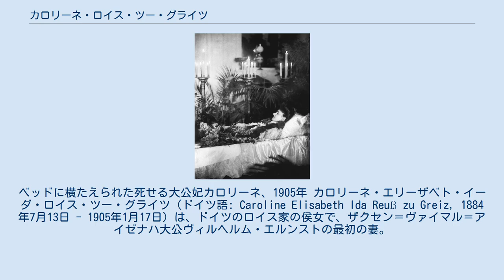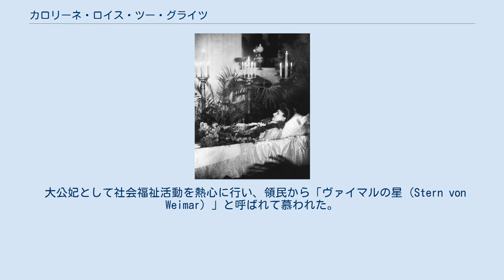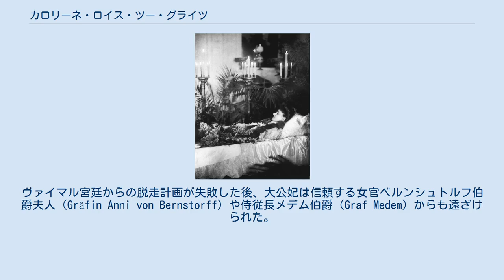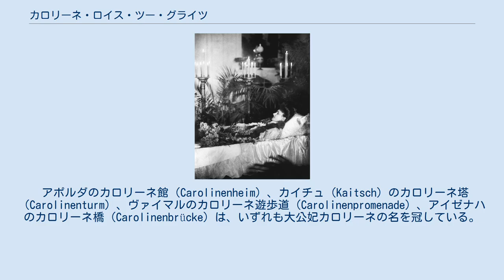カロリーネ・ロイス・ツー・グライツ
ザクセン＝ヴァイマル＝アイゼナハ大公妃
ベッドに横たえられた死せる大公妃カロリーネ、1905年 カロリーネ・エリーザベト・イーダ・ロイス・ツー・グライツ（ドイツ語: Caroline Elisabeth Ida Reuß zu Greiz, 1884年7月13日 - 1905年1月17日）は、ドイツのロイス家の侯女で、ザクセン＝ヴァイマル＝アイゼナハ大公ヴィルヘルム・エルンストの最初の妻。
 兄系ロイス侯ハインリヒ22世とその妻でシャウムブルク＝リッペ侯アドルフ1世ゲオルクの娘であるイーダの間の三女として生まれた。
1903年4月30日にビュッケブルクにおいて、ザクセン大公ヴィルヘルム・エルンストと結婚した。
父が前年に他界しており、兄ハインリヒ24世は重度の知的障害者だったため、婚儀はやむなく母イーダの実家であるビュッケブルク宮廷の世話で行われたのである。
結婚式にはオランダ女王ウィルヘルミナとドイツ皇帝ヴィルヘルム2世も出席した。
 2人の姉たちがいずれも身分の低い男性と恋愛結婚をしていたこともあり、カロリーネは自分だけが王侯間の政略結婚の犠牲になることを嫌がって、この縁談に抵抗した。
彼女は婚約中はヴィルヘルム・エルンストに冷たく接し、婚礼の前夜、仲人役の皇帝ヴィルヘルム2世にこの縁談を差し戻すように嘆願した。
皇帝はスキャンダルを嫌って彼女の願いを聞き入れず、帝国大元帥としてヴィルヘルム・エルンストに向かって「結婚しなさい」と命令を下した。
 大公妃として社会福祉活動を熱心に行い、領民から「ヴァイマルの星（Stern von Weimar）」と呼ばれて慕われた。
また、夫の呼び寄せたマックス・リーバーマン、マックス・クリンガー、ハリー・ケスラー、アンリ・ヴァン・ド・ヴェルドといった文化人、芸術家、建築家にも援助を惜しまなかった。
一方、粗暴で短気なヴィルヘルム・エルンストとの結婚生活は極めて不幸なもので、夫妻の間には子供も生まれなかった。
激しい夫婦喧嘩が繰り広げられ、カロリーネは何度も脱走を試み、やがて鬱病に陥った。
ヴァイマル宮廷からの脱走計画が失敗した後、大公妃は信頼する女官ベルンシュトルフ伯爵夫人（Gräfin Anni von Bernstorff）や侍従長メデム伯爵（Graf Medem）からも遠ざけられた。
 カロリーネは結婚から2年も経たないうちに、20歳で死去した。
死因は公式発表では急性肺炎とされたが、彼女の死に関する報道は、大公妃が自ら命を絶ったことをほのめかしていた。
カロリーネはヴァイマルの大公家霊廟（ドイツ語: Weimarer Fürstengruft）に葬られた最後の人物となった。
夫は1910年にザクセン＝マイニンゲン公女フェオドラと再婚した。
 アポルダのカロリーネ館（Carolinenheim）、カイチュ（Kaitsch）のカロリーネ塔（Carolinenturm）、ヴァイマルのカロリーネ遊歩道（Carolinenpromenade）、アイゼナハのカロリーネ橋（Carolinenbrücke）は、いずれも大公妃カロリーネの名を冠している。
 ^ Erika von Watzdorf-Bachoff: Im Wandel und in der Verwandlung der Zeit; Steiner, Stuttgart, 1997, S. 120 ^ pickelhauben.net: Thuringian States ^ Allan Raymond: “Monarchies of Europe: Saxe-Weimar-Eisenach Royal Family”. 2012年6月30日時点のオリジナルよりアーカイブ。
2012年6月30日閲覧。